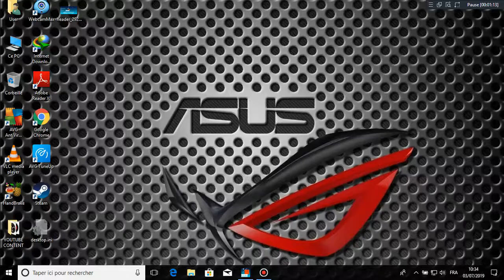slip slop the hardest slop the hardest platform game ever